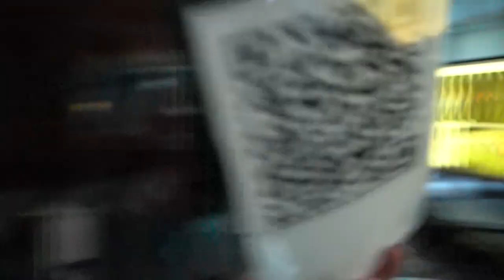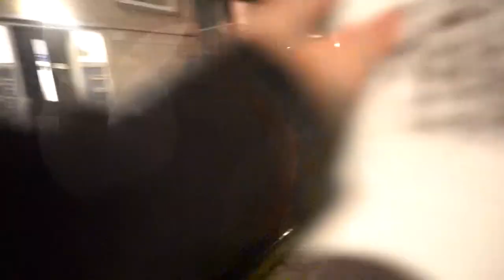Jullie bij praten over mijn buikwand pijnsyndroom genaamd ACNES